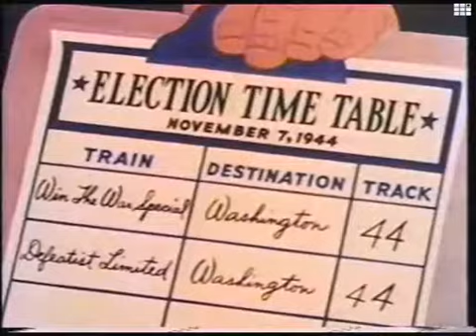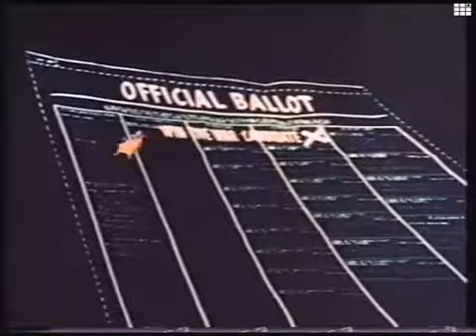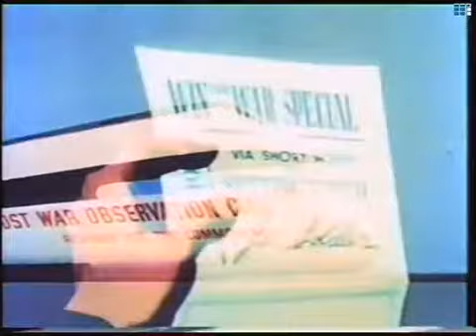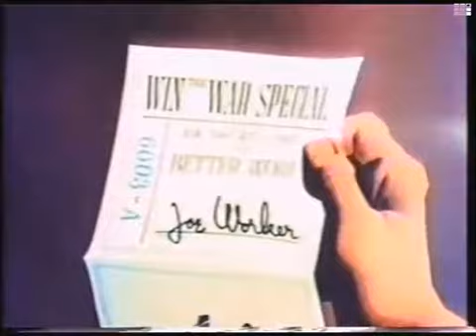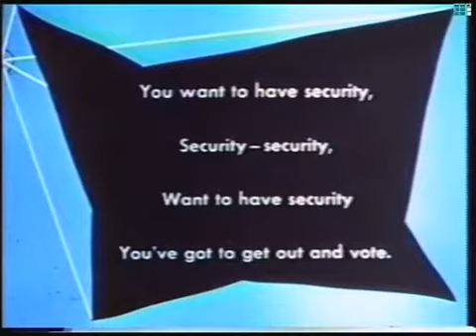Hell bent For Election